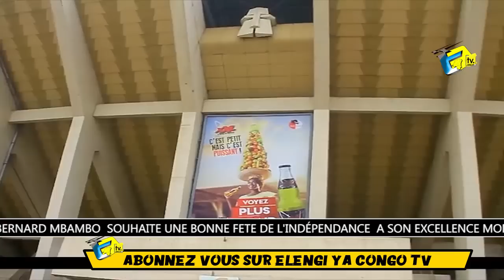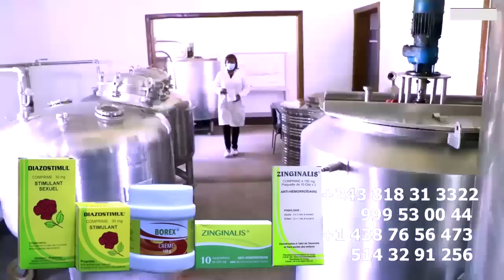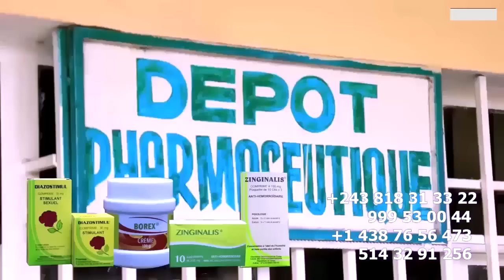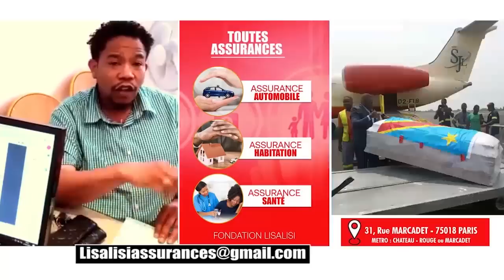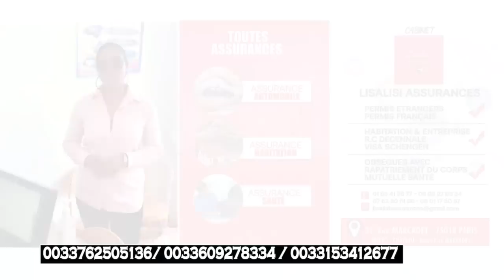Mise Au Point KOFFI OLOMIDE Est Derrière L'Annulation De Concert De WENGE 4X4 Dévoilé Par WERRASON